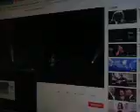Underthecovers SAD BUT TRUE @Metallica COver